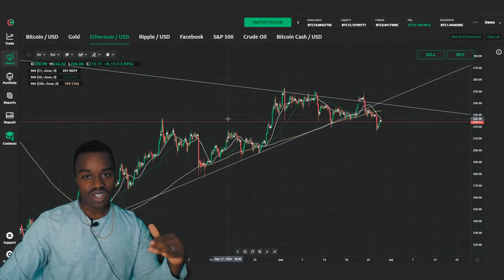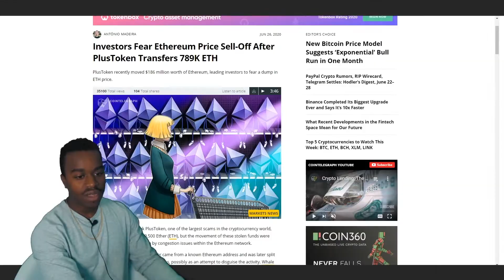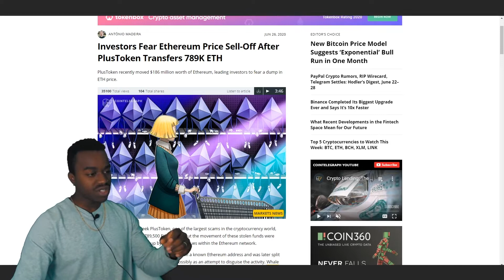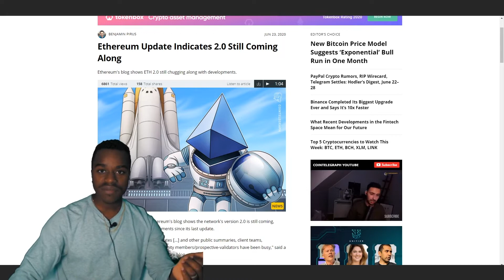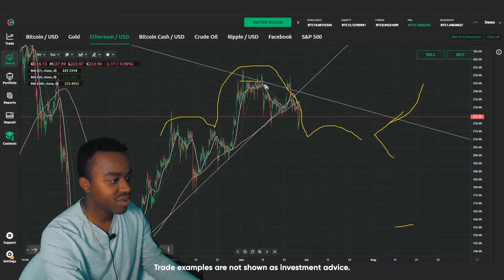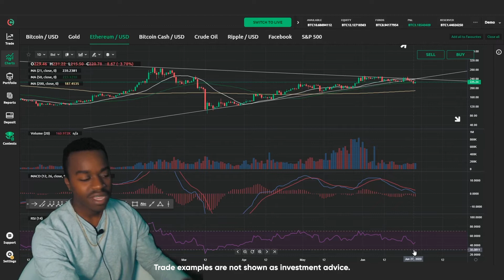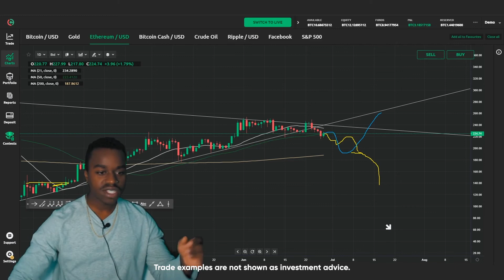Ethereum Price Analysis July 2020 | Time for an Ethereum Brekout?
Just as the Ethereum analysis was starting to gain some upwards momentum, things turned around just ahead of the European session. It would appear we have ourselves a bearish tendency shaping up for the Ethereum July 2020 forecast. And it seems to be a universal trend happening across all cryptocurrencies at the moment.

June has already seen the Ethereum price analysis test the resistance level of $250 twice already. And if that doesn’t say resilience, nothing does. However, having swung below the Ethereum price target of $230, where support was still very strong last week, we are likely to see a continuation in this downward trend. The Ethereum price is currently relying on the $225 support level. But if it fails to hold, then the next Ethereum news will likely be of the cryptocurrency finding support all the way down at $215.

And drop us a line in the comments with your thoughts on our Ethereum price prediction.

What did you think of our “Ethereum Price Analysis July 2020 | Time for an Ethereum Rebound?” video?